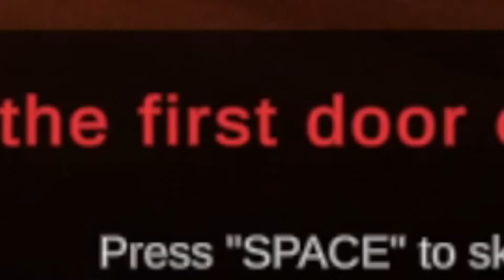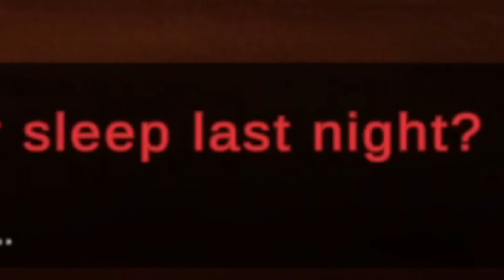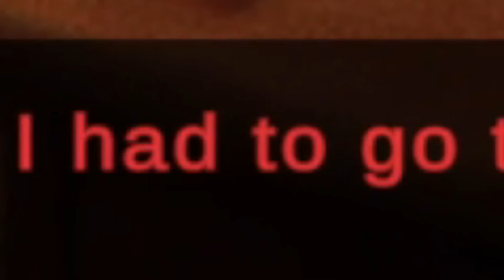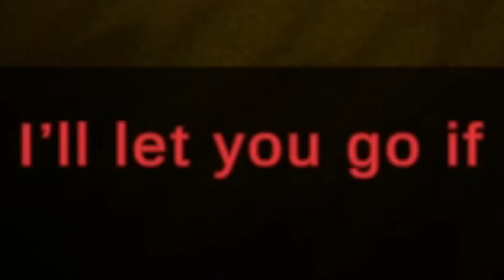SHREK CONSIGUIO CHAMBA 🤑🤑!!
¡¿¡¿ESTÁS ABURRIDO?!?!
¡¿¡¿QUIERES REIRTE?!?!